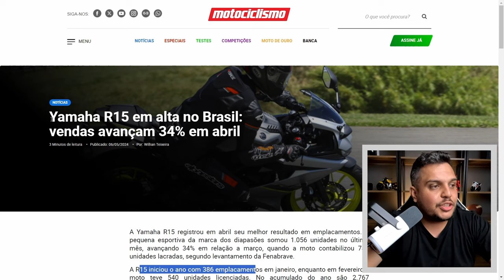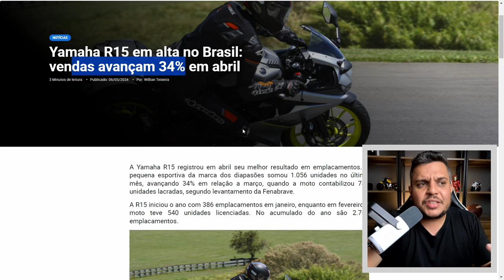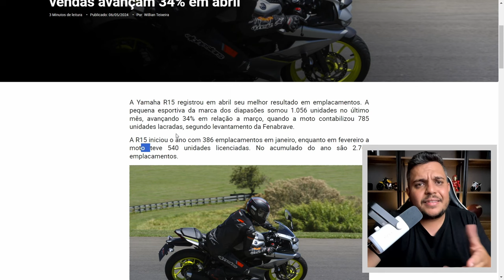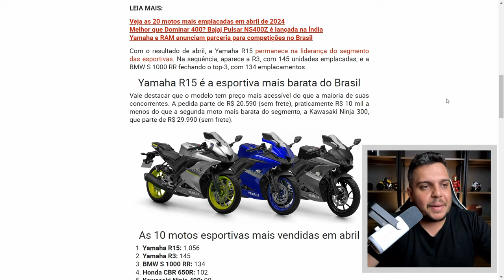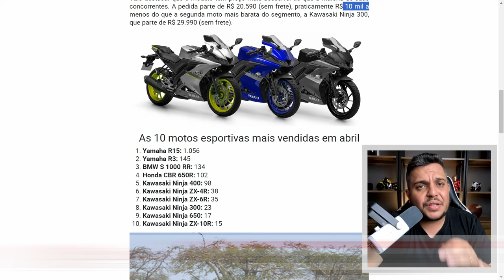🚨RECÉM LANÇADA - MOTO DA YAMAHA TEM 35% DE ALTA NAS VENDAS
✅Haya Creations✅
Film Maker
✅Vulcan Radical Store✅
Endereçõ: Rua Marquês do Herval, 95 - Centro
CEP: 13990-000